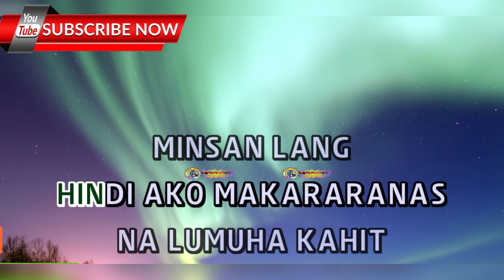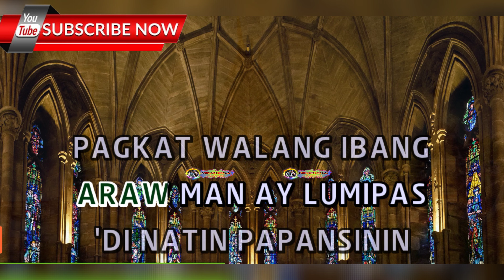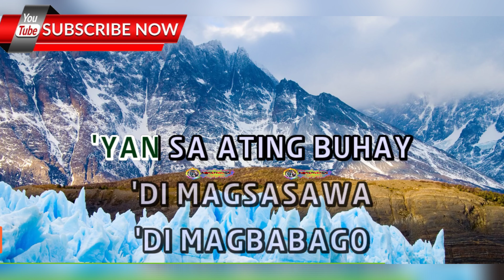Laging Tapat - Jolina Magdangal - (ULTRA HD) KARAOKE 🎤🎶